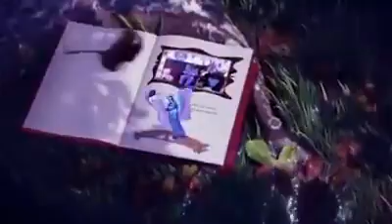Caperucita roja y el lobo feroz cuentos de sammy